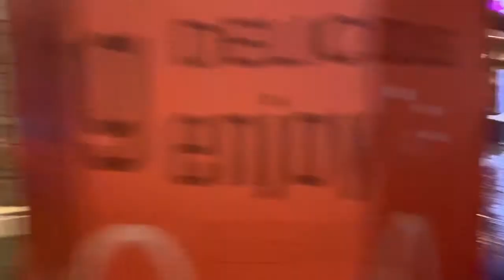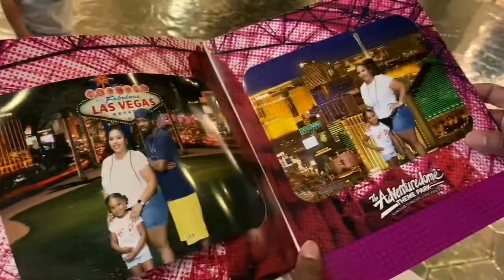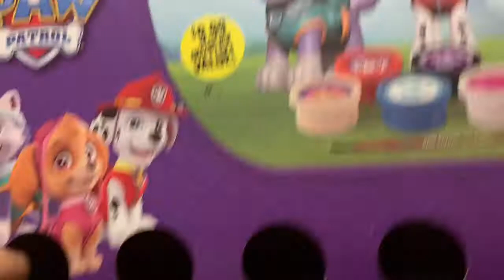Random trip to Vegas